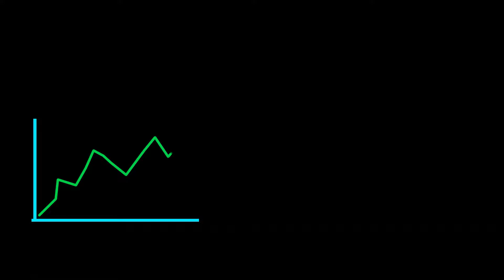What is cloud, need in data Science? Answered clearly ||தமிழில்||Tamil||TtT-13||Explained||We & Data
What is cloud & cloud Computing. Its need in Data Science explained clearly.

Watch தமிழில் | in Tamil